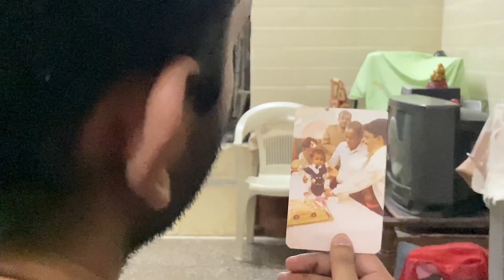Maa Tujhe Salaam | Thank You, Mom | Mother's day special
This Mother's Day, celebrate the women with the hardest and most rewarding job in the world. From diapers through caps and gown, Moms give their children roots and show them how to fly.

A Journey Through The Universe - Lesion X

🎵 Track Info:

Title: A Journey Through The Universe by Lesion X